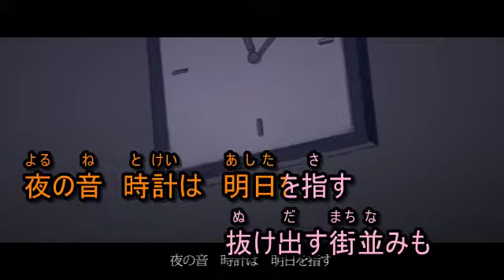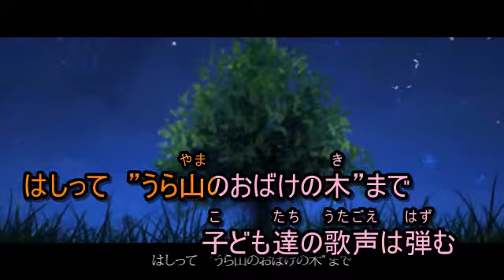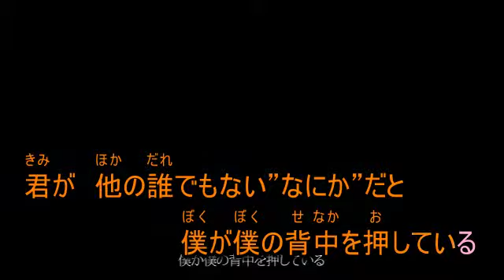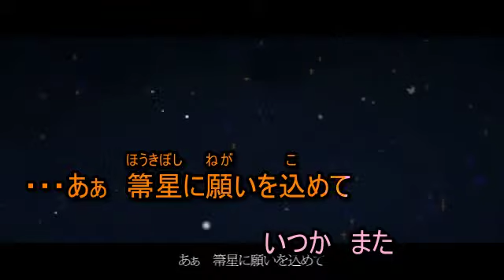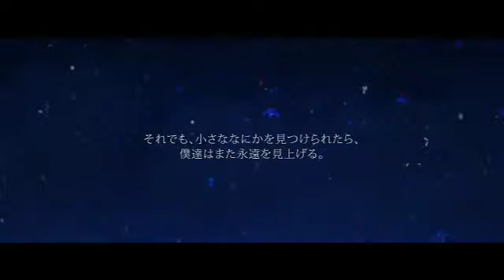Eternal Milky Way | Off vocal | Vocaloid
エターナルミルキーウェイ